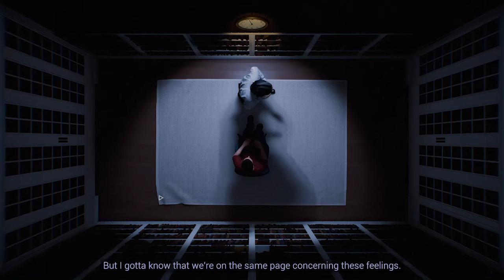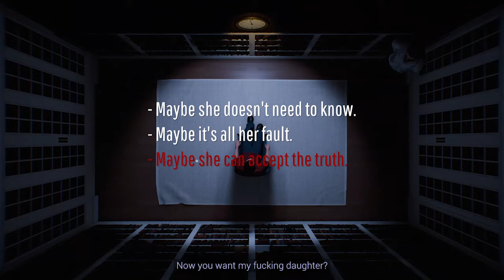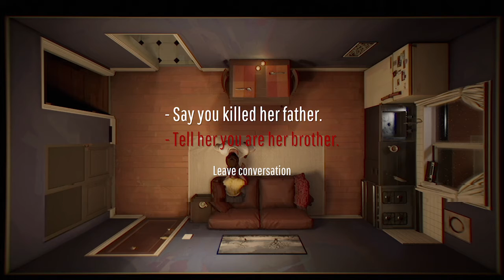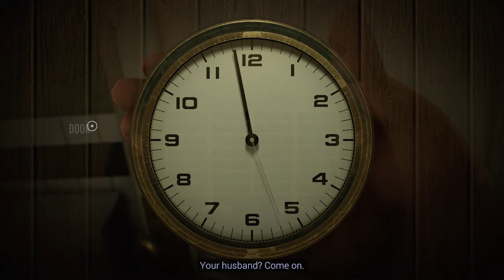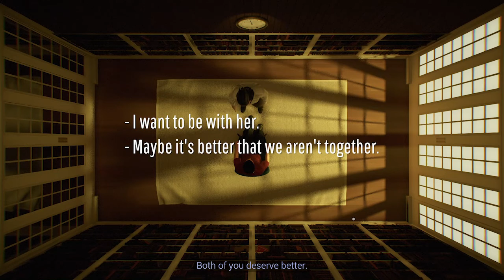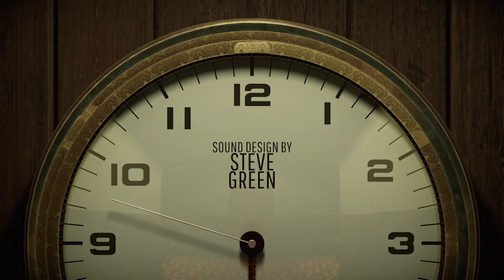WHERE IT ENDS - Twelve Minutes - ENDING (part 3) (12 minutes)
Welcome to the ending of Twelve Minutes (12 minutes) where the loop finally comes to an end